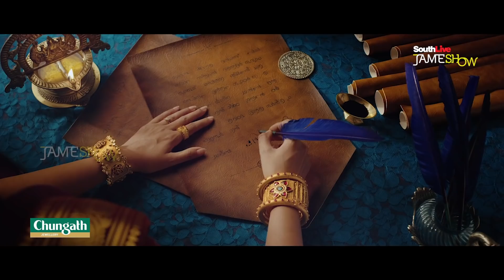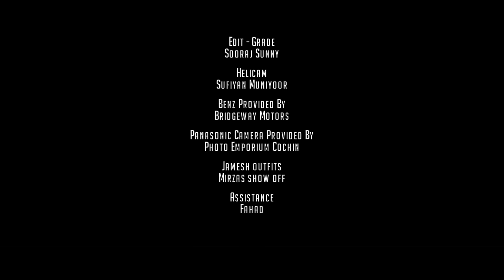Shahbaz Aman Interview part1 | jamesh kottakkal |jamesh show | ghr5| benz |Shahbaz Music Life Story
ഫുട്‌ബോളില്‍ തുടങ്ങി കുഞ്ഞുകുഞ്ഞു എഴുത്തുകളിലൂടെ സംഗീതത്തിന്റെ മാസ്മരീക ലോകത്തേക്ക് എത്തി ചേര്‍ന്ന ഷഹബാസിന്റെ കഥ.

ജമേഷ് ഷോയില്‍ ഈയാഴ്ച ഷെഹബാസ് അമനുമായി ഒരുമിച്ചൊരു യാത്രയാണ്. പനസോണിക് ജി എച്ച് 5 ലുമിക്‌സ് ക്യാമറയും മെഴ്‌സിഡസ് ബെന്‍സിന്റെ E220D യുമുണ്ട് ഒപ്പം.

Concept & Conceived By         JAMESH KOTTAKKAL
Camera                                        Lalu Thimitakoote
Edit - Grade                                 sooraj sunny
HELICAM                                    sufiyan munniyoor
ASSISTANCE                              Anas, Fahad, Abooti

camera :panasonic lumix gh5
Zhiyun Crane 2
lens : canon 70-200
canon 28-105
sound recording : sennheise